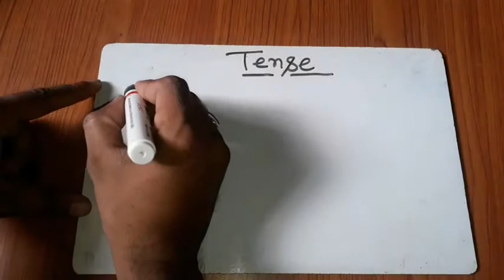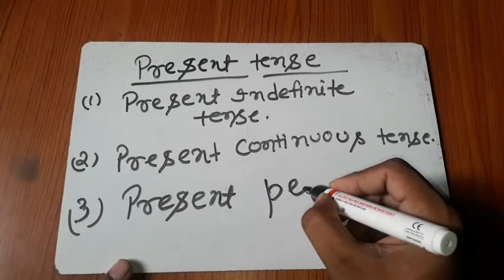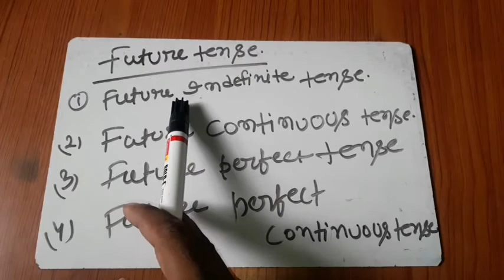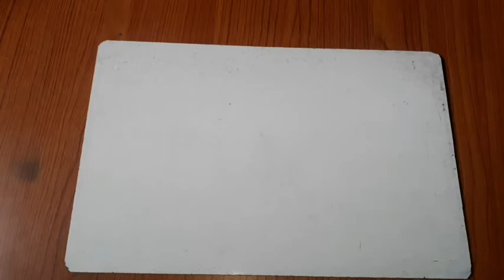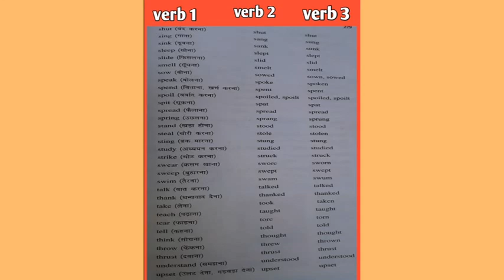Tense introduction msclassesmunnayadav .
crime se सम्बंधित word meaning =

English classes .